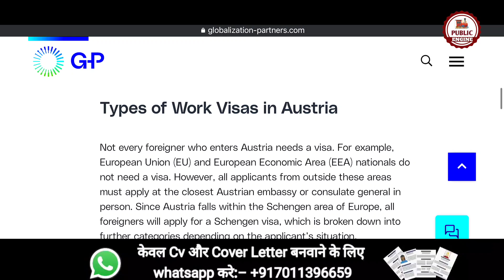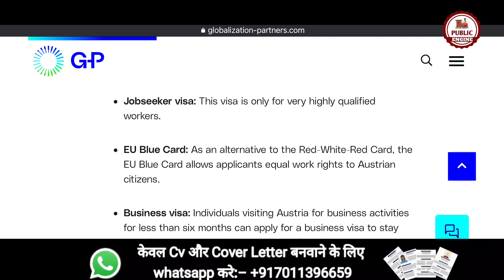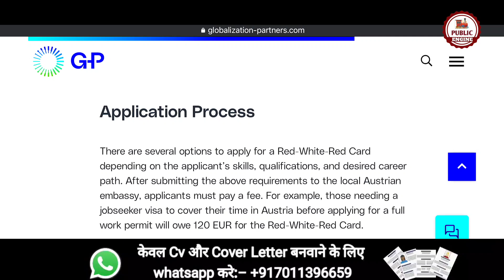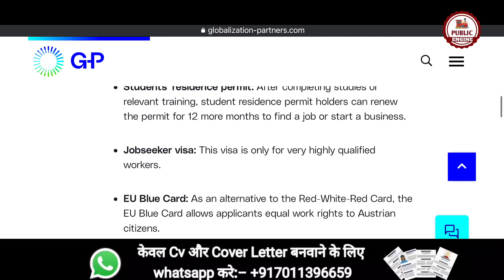Austria Work Visa 2023 | Public Engine | job opportunities in austria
Today in this public engine video we are going to discuss Austria Work Visa 2023.

Austria is a beautiful country located in the heart of Europe known for its picturesque landscapes - rich culture and prosperous economy. The country offers a wide range of employment opportunities for both local and international job seekers with a stable job market and a low unemployment rate. In this video - we will discuss the current job market in Austria - the most in-demand jobs and the best strategies to find a job in Austria in 2023.

Job Market in Austria:

Austria has a diverse and dynamic job market - with a range of opportunities in different sectors. The country's service sector is robust with a significant presence of finance - insurance - real estate and business services. The manufacturing industry is also strong with a focus on high-tech and innovative products. The healthcare -  education - and public administration sectors are also growing providing ample job opportunities.

The job market in Austria is relatively stable -  with a low unemployment rate of 4.4% as of January 2023 - according to the Austrian Public Employment Service (AMS). However -  the job market is competitive and job seekers need to have the right skills, qualifications and experience to succeed.

In-Demand Jobs in Austria:

The most in-demand jobs in Austria are in the areas of technology - healthcare - education and tourism. The following are some of the most in-demand jobs in Austria in 2023:

Software Developers and IT Professionals: Austria has a thriving tech industry - with a high demand for skilled software developers -  data analysts - cybersecurity experts  and other IT professionals. The country is home to many tech companies -  including Infineon - Red Bull Media House - and Uniqa Insurance Group - among others.

Healthcare Professionals: Austria's healthcare sector is growing - with a high demand for doctors - nurses - pharmacists - and other healthcare professionals. The country's aging population and increasing health concerns have led to a growing need for healthcare services.

Educators: Austria's education sector is also growing - with a high demand for teachers -  trainers and educational professionals. The country has a strong tradition of education and values highly skilled and qualified educators.

Tourism Professionals: Austria's tourism industry is booming - with a high demand for hospitality professionals - tour guides and event planners. The country's stunning natural beauty - rich history and culture attract millions of tourists every year.

Strategies to Find a Job in Austria:

Finding a job in Austria can be challenging - but there are several strategies job seekers can use to increase their chances of success. The following are some tips on how to find a job in Austria in 2023:

Research the job market: Before starting your job search research the job market in Austria to identify the most in-demand jobs - the required skills and qualifications and the companies that are hiring.

Polish your resume and cover letter: Your resume and cover letter are your first impressions on potential employers. Make sure they are well-written - polished and tailored to the job you are applying for.

Network: Networking is essential in Austria's job market. Attend industry events -   join professional associations and connect with other professionals in your field.

Use online job portals: There are several online job portals in Austria including AMS Job Room - Karriere.at - and StepStone among others. Use these portals to search for job openings -  apply for jobs - and upload your resume.

Consider working with a recruiter: Recruiters can help job seekers find job openings that match their skills and qualifications. They can also provide guidance on the job application process and help with negotiating job offers.

Conclusion:

Austria's job market offers a range of opportunities for job seekers - with a stable economy and a low unemployment rate.

For Assistance:-
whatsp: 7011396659